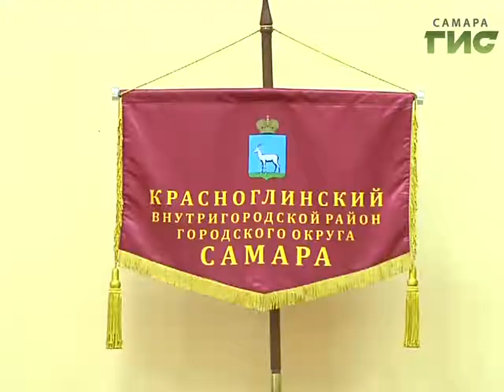В Красноглинском районе прошли торжества, посвященные дню матери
День матери - в России его отмечают в последнее воскресенье ноября. Праздник достаточно молодой - он учрежден в 98-м году. В этот день принято чествовать матерей и беременных женщин. Торжества прошли и в Самаре. В Красноглинском районе для прекрасных мам детские коллективы  устроили праздничный концерт.